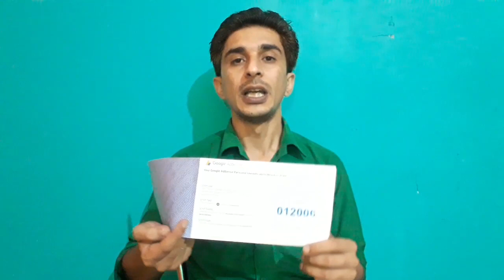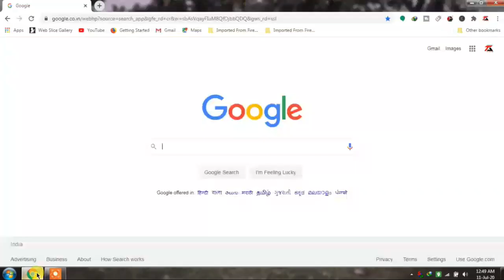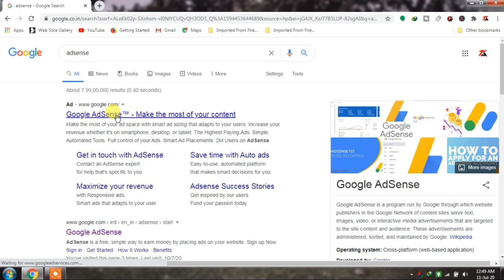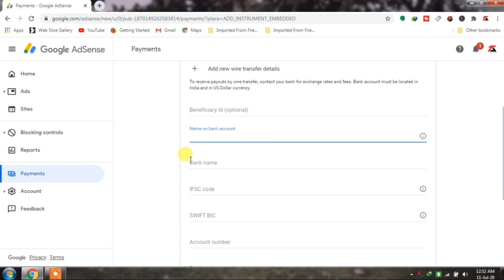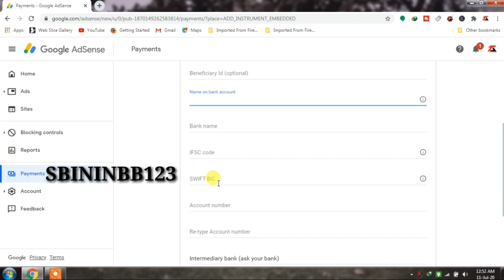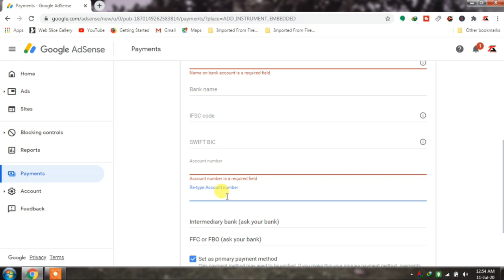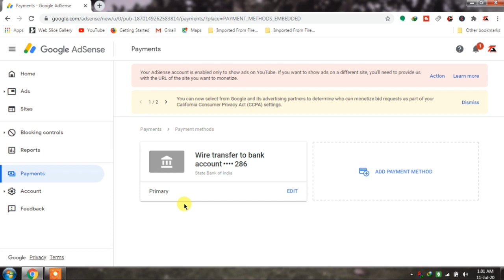How to Add Bank Details in Youtube Channel | YouTube Se Bank Account Kaise Jode | Hindi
hello doston mera naam hai Ajeem Ahmad aur doston aaj ki is video meine maine aapko bataya hai Google AdSense ke bare mein yani Google sends ke andar aapko Apne Bank ki detail ko Kis Tarah Se sahmat karna hai hai Jab Ham Apna monetization on kara Lete Hain To usko on karane ke bad Hamen Main Apne AdSense account mein Matra 1 Dollar ekattha karna Hota Hai Tu Jab Hamare account mein ek dollar Hota Hai To Hamen vahan per use paise ko lene ke liye Apne Bank ki information ko submit karna hota hai to to complete Aaj aapko main is video mein bank se related sari information Diye I hope ke aapko video bahut pasand aaega. shukriya

how to transfer youtube money to bank account
how to add bank account in youtube in tamil
https studio youtube channel monetization
youtube par account number kaise dale
1 million views on youtube
how to monetize youtube channel
youtube studio
social blade
link adsense to youtube
youtube studio beta
youtube sign in
linking bank account with youtube
youtube money to bank account
bank account youtube
how to add payment details on youtube
how to start a youtube channel quora
youtube debit card
create youtube account without gmail
youtube channel edit
sign in youtube with gmail account
youtube channel planner
how to start a youtube channel for beginners
youtube channel personal or business
youtube business account
youtube brand account monetization
youtube connected accounts